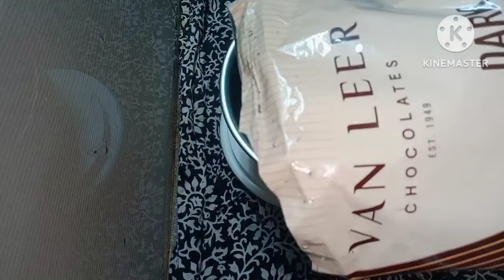1 1/2 KG Two Tire Chocolate Cake Recipe In Telugu // HomeMadeTwoTireCakeRecipe //ByNikkiFoods&Crafts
1 1/2 KG Two Tire Chocolate Cake Recipe In Telugu // Home Made Chocolate Premix Cake // By Nikki Foods & Crafts...